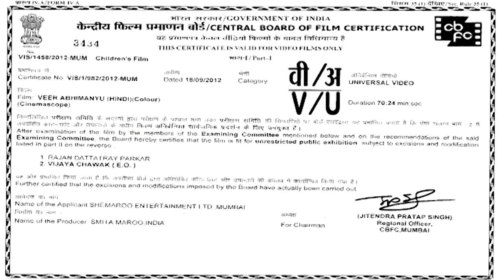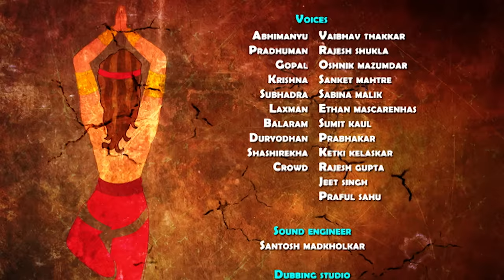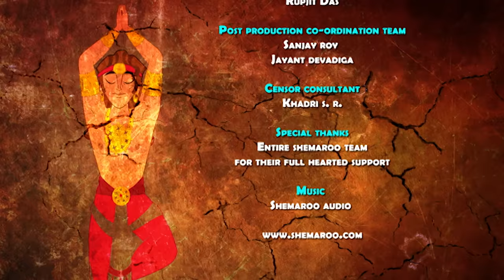Veer Abhimanyu (Hindi) - Animated Full Movies for Kids - HD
Veer Abhimanyu is a wonderful animated movie in Hindi. The movie is about the adventurous childhood of the Abhimanyu who is also known as for his exceptional skills. This is story takes us through the childhood and life of Abhimanyu and how he learnt his skills to be the best amongst his fellow companions. The brave Abhimanyu has a huge contribution in the Mahabharata. Watch the movie filled with interesting animation and interactive dialogues that keeps you intrigued.